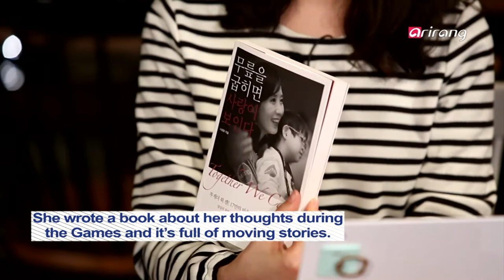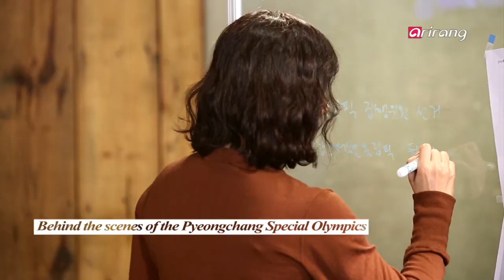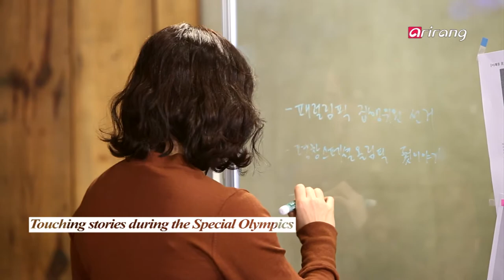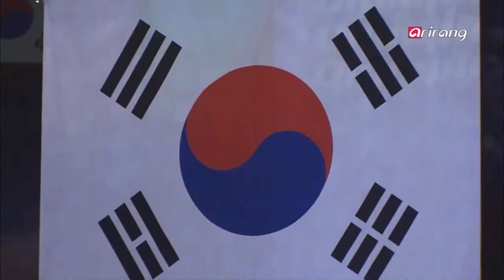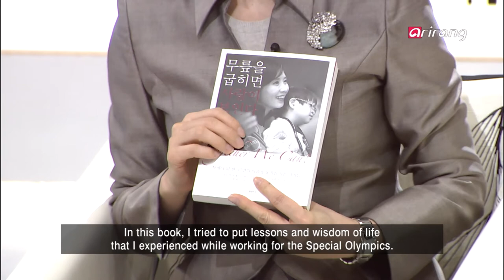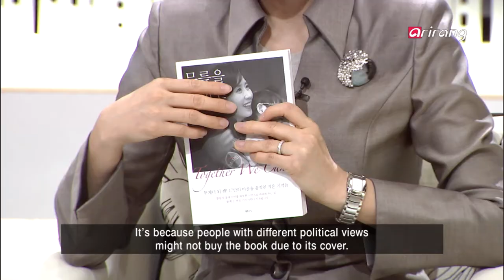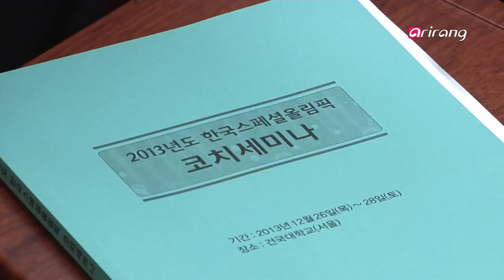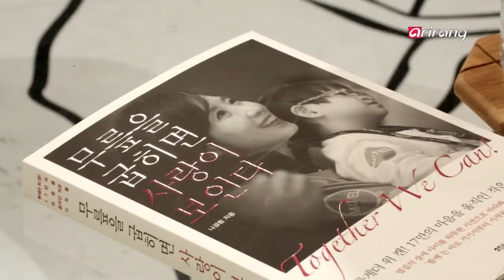Heart to Heart Ep2713 Olympics, Miracle created by people with disabilities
[The Special Olympics, Miracle created by people with disabilities]
 - Na Kyung-won, President of Organizing Committee of the Special Olympics Korea
The Sochi 2014 Olympic Winter Games, getting huge attention from people all around the globe!
 The upcoming Olympic Winter Games will be hosted by Korea in Pyeongchang in 2018.
 In fact, Pyeongchang already hosted the Special Olympics last year which is one of the three major Olympics around the world.
 3,000 people with intellectual disabilities participated in the event and 170,000 people visited the place to watch the games.
 Though not as popular as the Olympic Games, the 10th Special Olympics in Korea was full of touching moments, said Na Kyung-won, the then president of the Organizing Committee of the Pyeongchang Special Olympics.
After working in politics as a famous politician, President Na left the political world and started to work for sports for the disabled.
 Late last year, she got more responsibilities to take while being selected as the president of the Organizing Committee of the Special Olympics Korea.
On this week's "Heart to Heart" as the Sochi 2014 Olympic Winter Games special, we invite President Na Kyung-won to our program to talk about the true meaning of the Olympic Games.